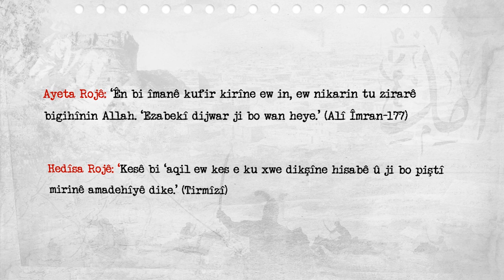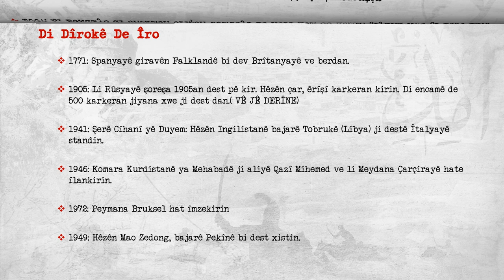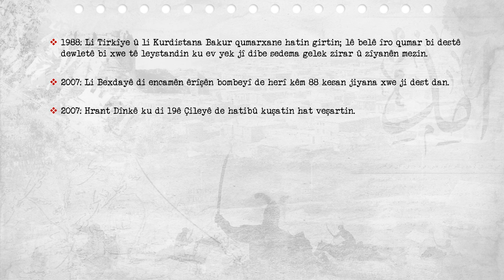Di Dîrokê de Îro - 22.01.2023